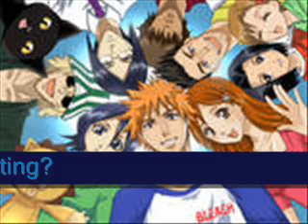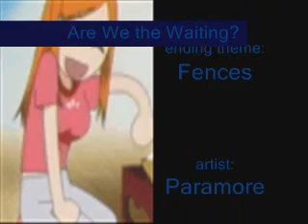Are We the Waiting? -Bleach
Okay, I was bored. Naruto wasn't going to be on for another hour, so I decided to make an amv. Mind you, it isn't the greatest, but I tried. I got another one up like I promised though. Hahahahah! I am thinking doing another chat room. What anime should I do? Please comment and enjoy!
Song: Are We the Waiting?
Anime: Bleach
I DO NOT OWN THE ANIME OR THE SONG, NOR AM I IN ANY RELATION TO EITHER. I AM ONLY A FAN OF THE BAND AND ANIME. I DID NOT INTEND TO BREAK ANY COPYRIGHT LAWS. IT WAS ONLY A MEANS OF ADVERTISEMENT.